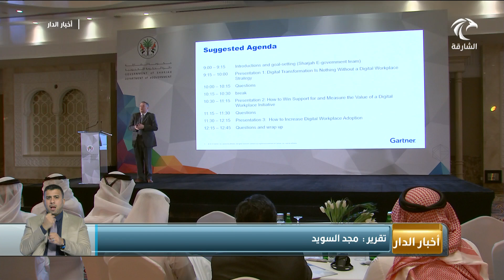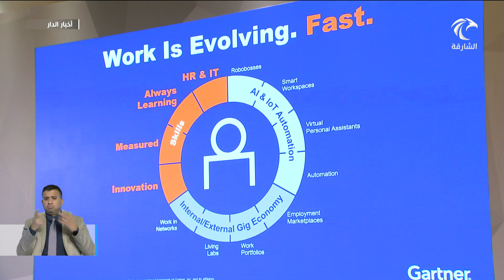دائرة الحكومة الإلكترونية تنظم ورشة تحت عنوان "بيئة العمل الرقمية"